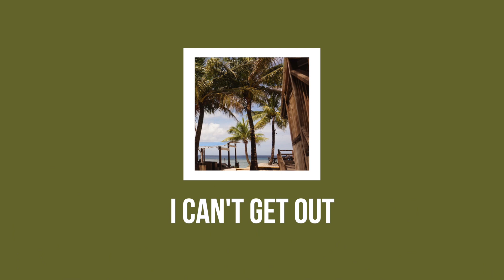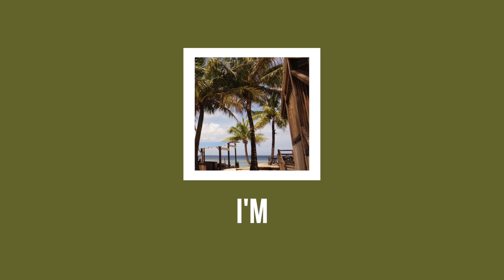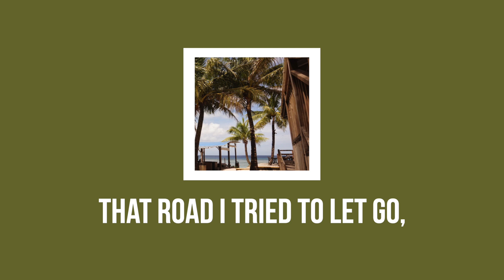stuck in the void | lyric video | original song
this is a song i wrote a couple months ago about what ive been feeling lately. enjoy.
also this is literally the raw cut of this song. i only recorded this w apple earphones haha.
p.s. sorry i made ur ears bleed lol

stream it now on Spotify!